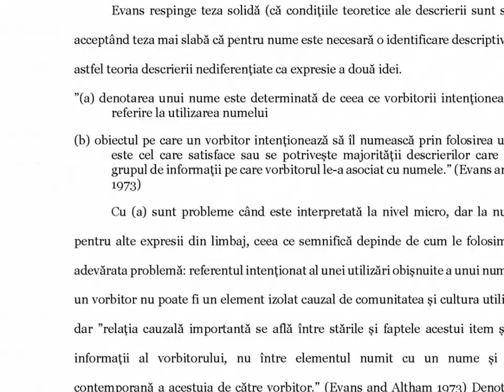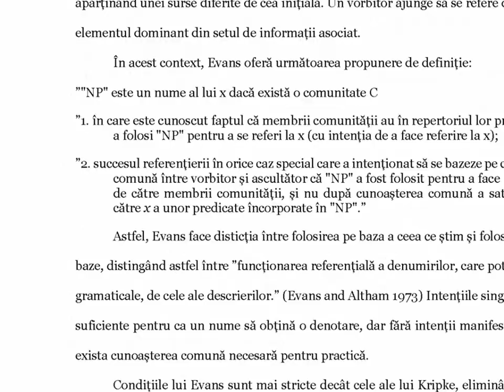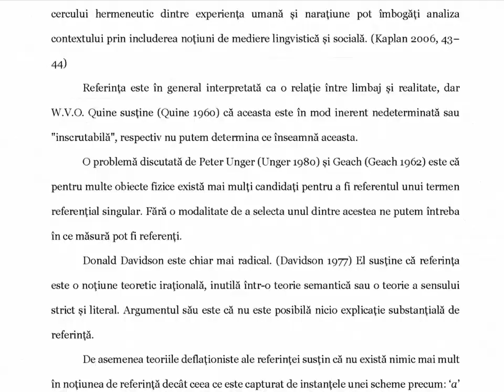Teorii cauzale ale referinței pentru nume proprii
Evidențierea și compararea principalelor teorii cauzale ale referinței pentru nume proprii, și propunerea unei noi abordări pe baza analogiei lanțului cauzal al referinței cu lanțul de blocuri din tehnologia blockchain și teoria narativă a lui Paul Ricœur. După o scurtă Introducere în care trec în revistă tipurile de propoziții din conceptul de lumi posibile, și o prezentare generală a teoriei în Teoria cauzală a referinței, prezint teoria cauzală inițială a referinței propusă de Saul Kripke, apoi două teorii cauzale hibride dezvoltate de Gareth Evans și Michael Devitt. În secțiunea Blockchain și arborele cauzal al referinței prezint ideea dezvoltării unei noi teorii cauzale a referinței pentru nume proprii printr-un arbore cauzal al referinței. În Concluzii vorbesc despre dezvoltarea ulterioară a modurilor în care termenii referențiali s-ar putea referi la anumite obiecte și indivizi, principalele critici ale teoriilor cauzale, și sugestii de dezvoltare pe viitor.

CUPRINS:

Abstract
Introducere
1. Teoria cauzală a referinței
2. Saul Kripke
3. Gareth Evans
4. Michael Devitt
5. Blockchain și arborele cauzal al referinței
Concluzii
Bibliografie

DOI: 10.13140/RG.2.2.23906.89289

Muzica: Rainy Sundays (The 126ers)